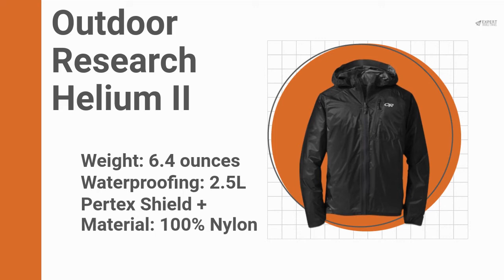Best Packable Rain Jackets (Light, Compact & Affordable)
Tired of getting rained on when you least expect it? Get one of the best packable rain jackets that you can take anywhere to beat the rain.

Arc'teryx Zeta LT

Paradox Waterproof Rain Jacket

Outdoor Research Helium II

The North Face Men's Resolve Jacket

Black Diamond Stormline Stretch

Columbia Men’s Watertight II Jacket

Arc'teryx Norvan SL